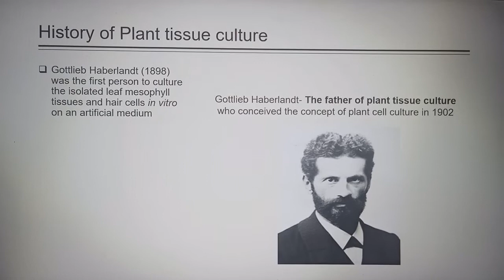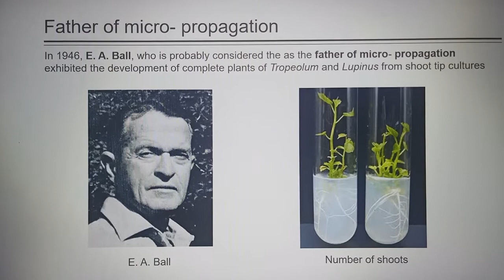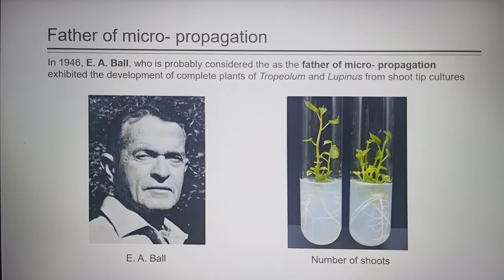ABT 301 Father of Plant tissue culture and Micropropagation by Dr.S.Elayabalan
Gottlieb Haberlandt- The father of plant tissue culture who conceived the concept of plant cell culture in 1902.
In 1946, E. A. Ball, who is probably considered the as the father of micropropagation exhibited the development of complete plants of Tropaeolum and Lupinus from shoot tip cultures.